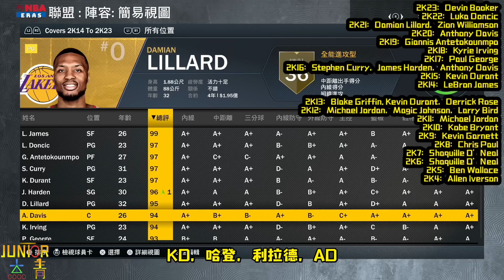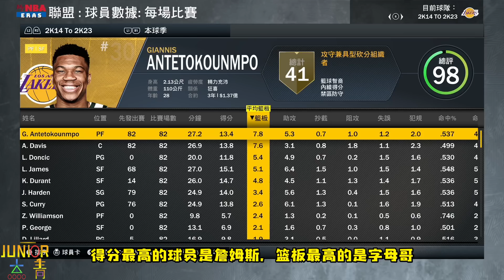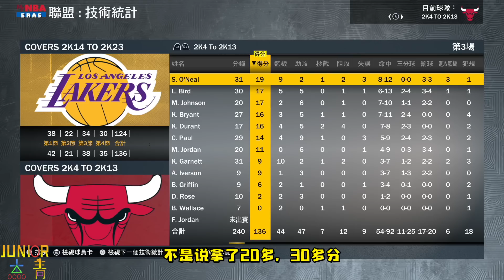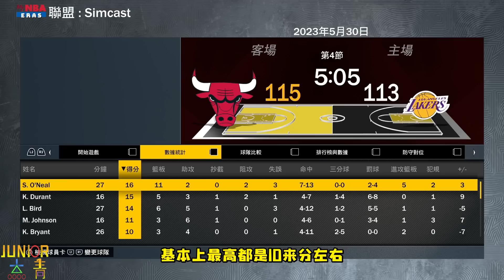眾星雲集！我將最近20年的2K封面分成兩隊，哪隊能奪冠？NBA2K23-MYNBA【粵語中字】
2K实验视频
众星云集！我将最近20年的2K封面分成两队，哪队能夺冠？【粤语中字】